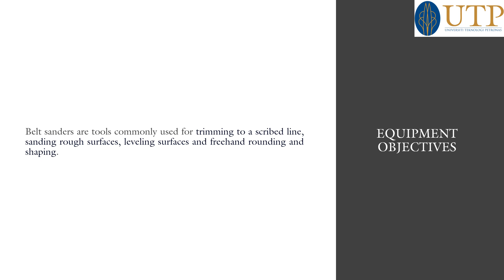Belt Sander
Equipment Demonstration for Covington Belt Sander